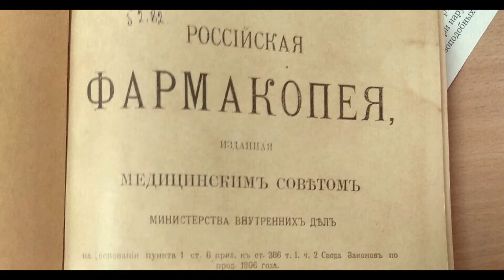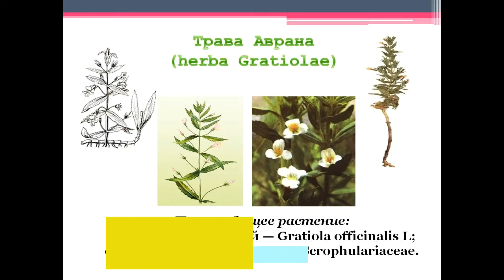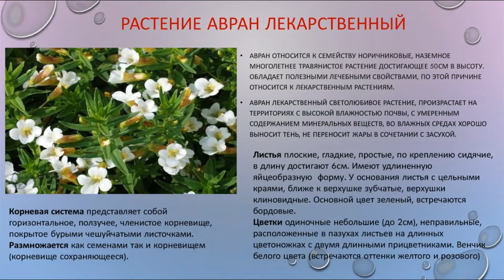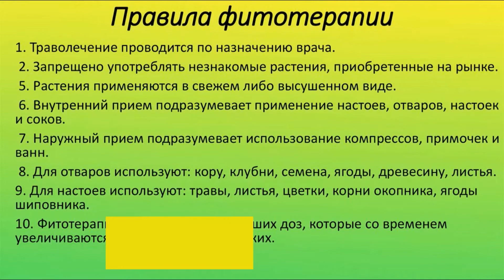Gratīola officinālis - Авран лекарст-й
Melody: Viktor Tsoi. Sadness.